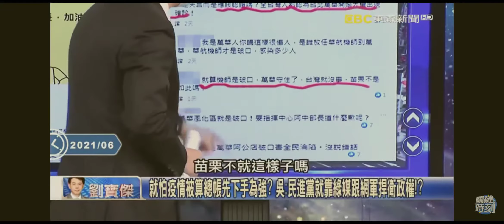吳子嘉說這背後有天大陰謀大論述 把疫情變成政治問題 用耍賴 欺騙和政治手段 解決疫情問題 靠綠媒和網軍啟動政權保衛戰 又是共產黨手法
民進黨充分運用共產黨手法 馬克思理論 在解決疫情  全力啟動政權保衛戰 台灣人看不懂   了解共產黨的人絕對看得懂 !!! 有機會做一個節目 民進黨統治台灣方式隱藏馬克思共產黨的影子 !!魔鬼藏在細節中 !!